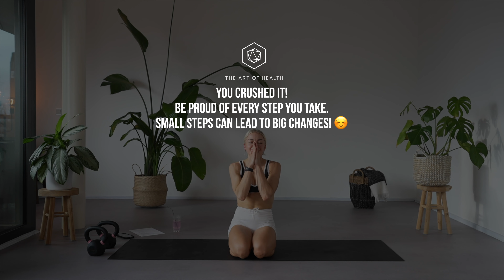30 Minute Fat burning Full Body Kettlebell Cardio & Strength Circuit | At Home Workout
Hey my loves! Today I have a fun full body cardio and strength circuit for you. I have easier modification provided as always.

Workout Motivation: ‘Losers quit when they fail. Winners fail until they succeed.’

This workout is perfect for you if you want to build lean muscle, lose stubborn belly fat faster, increase strength, and strength endurance.

Details for this workout ▼

○ Muscles worked: Full Body
○ Time: 30 Min. (Warm-Up and Cool-Down included)
○ Equipment: Kettlebells (weights I am using for your reference are 6kg)

Pre Workout Warm-Up
1. Cossack Windmill
2. Straddle Good Mornings
3. Single Arm Crab Extension

⏱️ 40 sec on | 10 sec off | 2 Rounds👇

Full Body Kettlebell Circuit

1. Kettlebell Swings
2. Russian Twists
3. Single Arm Lunge Swings
4. Hollow Tuck ins (+ Easier)
5. American Swings
6. Alternate Kettlebell Floor Press
7. Side to Side Swing
8. Single Arm Hollow Scissors
9. Dual Swing to Squat
10. Single Arm + Dual Gorilla Row
11. Deadlift to Clean and Press
12. Weighted Side Plank Hip Lifts
13. Single Arm Kettlebell Swing
14. Off Set Push-Ups (+ Easier)

Post Workout Cool-Down
1. Hamstring Stretch Ankle Circles (R/L)
2. Single Leg Bent Lateral Reach (R/L)
3. Squat to Down Dog

🎙️ The Art of Health Podcast ▼

Before starting this workout, consult with your healthcare provider, especially if you have pre-existing health conditions. This workout is designed for individuals with a general level of fitness; adjust intensity based on your fitness level. Pay attention to your body's response during the workout; stop immediately if you experience pain, dizziness, or discomfort and consult a healthcare professional. Participation is voluntary and at your own risk; the creator is not liable for any injuries resulting from the exercises. The information in this video is for general educational purposes and not a substitute for professional medical advice; seek guidance from your physician for any health concerns.